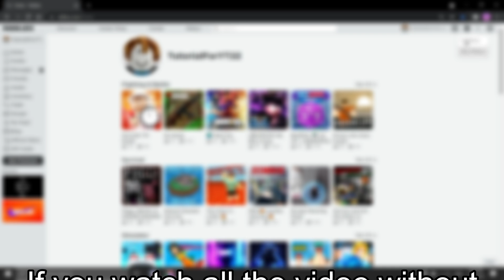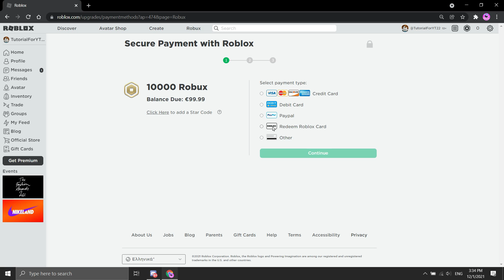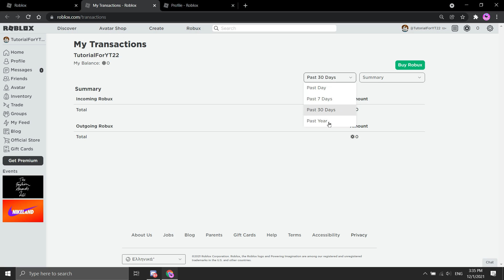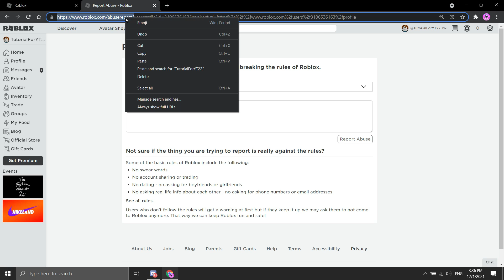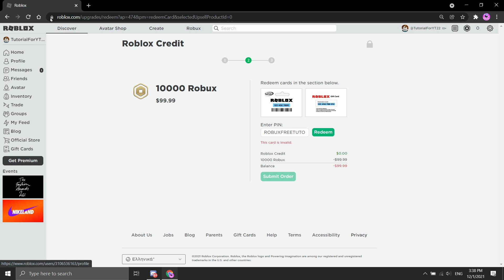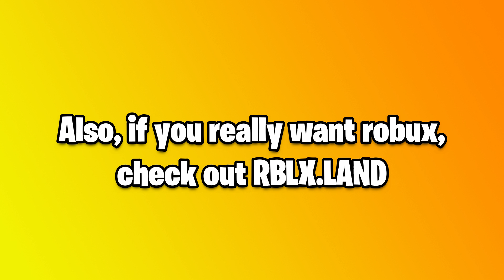*REAL* HOW TO GET FREE ROBUX IN ROBLOX 2021! (No Scam, No Inpect, No Human Verification!)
ROBLOX is an online virtual playground and workshop, where  of all ages can safely interact, create, have fun, and learn. It’s unique in that practically everything on ROBLOX is designed and constructed by members of the community. ROBLOX is designed for 8 to 18 year olds, but it is open to people of all ages. Each player starts by choosing an avatar and giving it an identity. They can then explore ROBLOX — interacting with others by chatting, playing games, or collaborating on creative projects. Each player is also given their own piece of undeveloped real estate along with a virtual toolbox with which to design and build anything — be it a navigable skyscraper, a working helicopter, a giant pinball machine, a multiplayer “Capture the Flag” game or some other, yet­to­be­dreamed-up creation. There is no cost for this first plot of virtual land. By participating and by building cool stuff, ROBLOX members can earn specialty badges as well as ROBLOX dollars (“ROBUX”). In turn, they can shop the online catalog to purchase avatar clothing and accessories as well as premium building materials, interactive components, and working mechanisms.

The richest roblox player till today is LinkMon99! but we could actually pass him with this free robux glitch!

no scams/human verification & no inspect element

roblox gameplay
bacon to rich in roblox
free robux gift cards
how to get free robux real
legit how to get free robux
free robux 2022
free robux working
itsmakis
free robux no scam